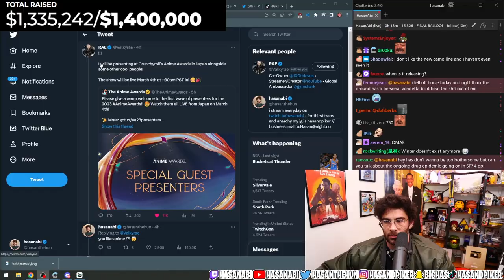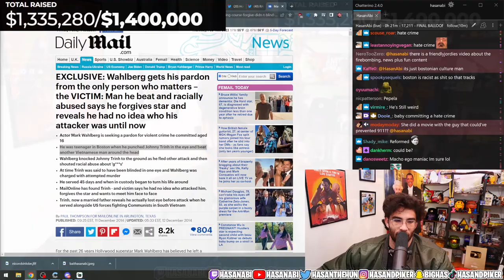Nico Robin Will NEVER Love You | HasanAbi REACTS